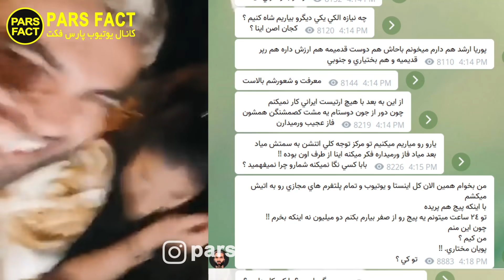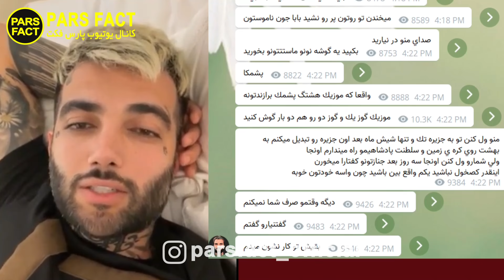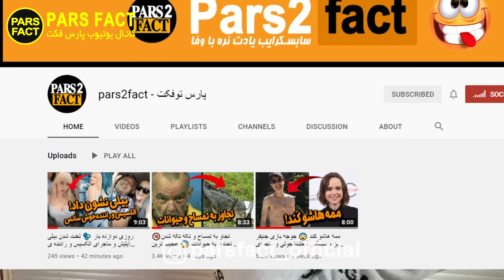سینما هم فا.ک رفت 😳❌ کارگردان و بازیگر شدن نیلی افشار و درگیری شدید پویان با نسیم و بیرون انداختنش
کارگردان و بازیگر شدن نیلی افشار! و رفاقت سارن با نیلی و حاشیه های این دو تکنسین مجازی ! و همچنین  بیرون انداختن نسیم از آهنگ پویان مختاری و پشیمونی نسیم از اینکه چرا با زدبازی بخاطر پویان بهم زده!
پیشنهاد میکنیم این ویدیوی جنجالی رو تا انتها ببینیدو لایکو ساب یادتون نره

درگیری پویان مختاری با نسیم زدبازی
آهنگ لوکو پویان مختاری
آهنگ جدید نیلی افشار
سارن و نیلی افشار
ویدیو جدید نیلی
لایو جدید پویان مختاری و نیلی
pooyan mokhtari
nili afshar saren
loko pooyan mokhtari
nasim zedbazi